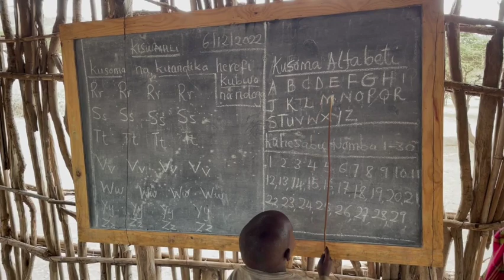Maasai Village - Maasai Tribe of the Serengeti in Tanzania Africa - Have You Seen Him?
Maasai tribe is one of the iconic indigenous locals of Tanzania Africa. This was the day they welcomed me into the village and showed me around.  I was able to see their way of life, traditions, housing, and schools. Have you seen him? @haveyouseenhim